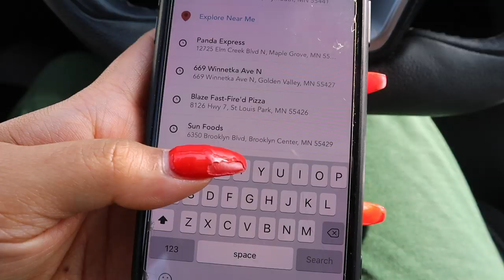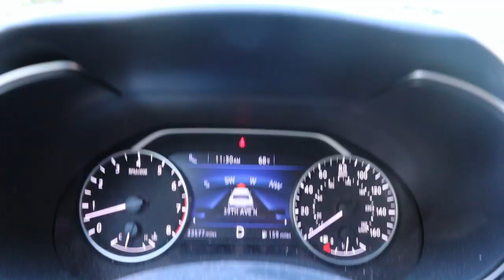WINGSTOP (MUKBANG)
HI GUYS WERE TRYING WINGSTOP TODAY!.. I got the voodoo fries, 3 types of wings, atomic cajun and korean! omg yes!!!